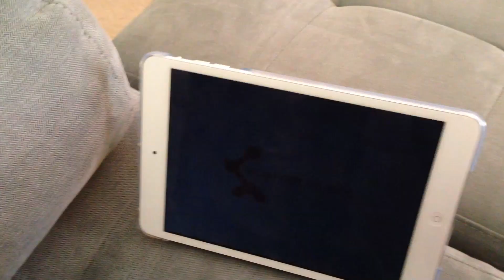Chubbs the Wampug in "Wingsuit Cute" the game!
Chubbs the Wampug is in her very first mobile video game "Wingsuit Cute" by Iron Foot Studios!